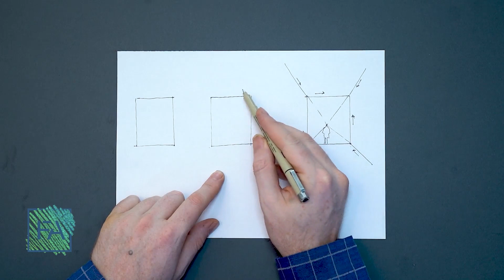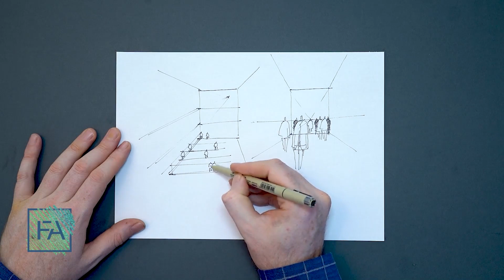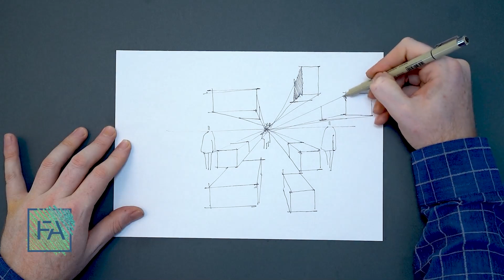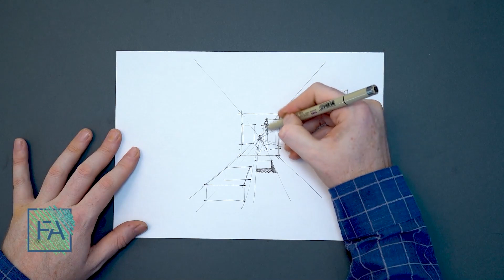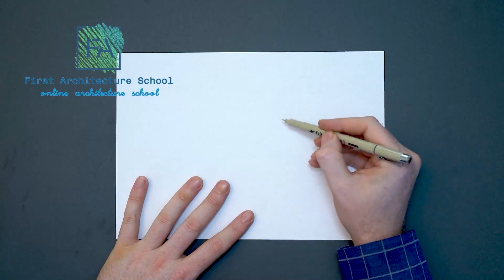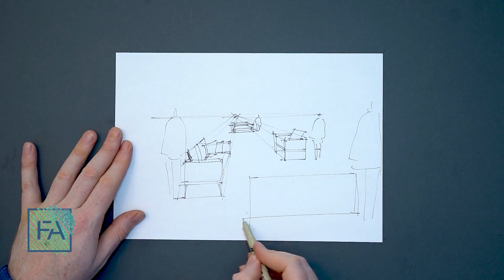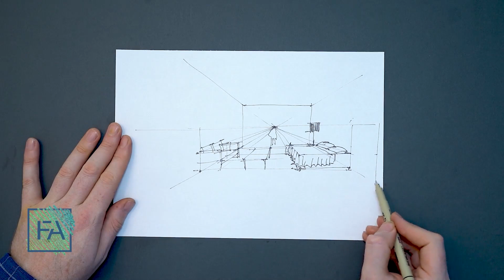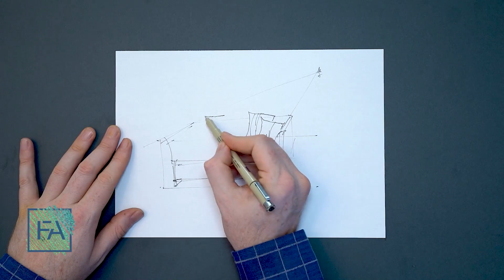The first step in interior perspective | How to sketch interior | sketching master class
Please follow the playlists to get the best result

Hi
finally sketching masterclass is finished. in these courses, you will find whatever you need about sketching. we are tutoring for 15 years and we examined many ways to find the best way to teach it. till now we recorded 120 hours for all the tips and tricks from scratch to professional.
 as we promised we are going to share part of it with the public and the rest of it will be available for the members.
provided by
Mahdi Seddigh
Meyssam Seddigh
Regards
First Architecture School

Mahdi Seddigh

translation and voice-over
Mahdi Asadi

in this channel :
architect sketch
architectural drawing
architectural perspective
architectural sketches
architectural presentation
watercolor for architects
how to use watercolor in architecture presentation
how to use a marker in architecture presentation
photoshop + render
watercolor effect with photoshop
digital drawing

Meyssam Seddigh